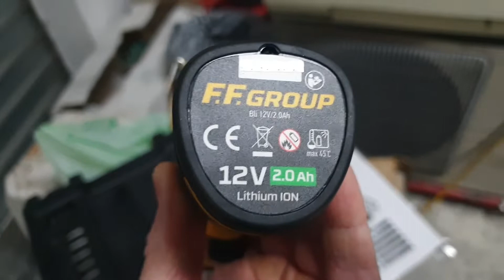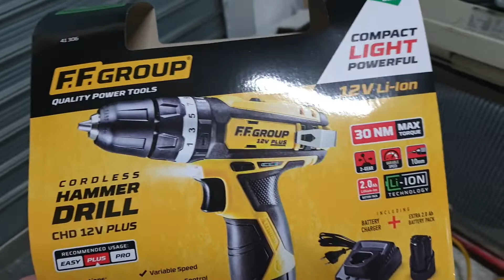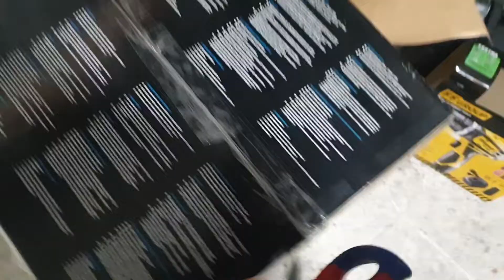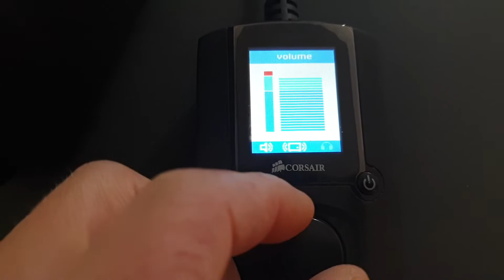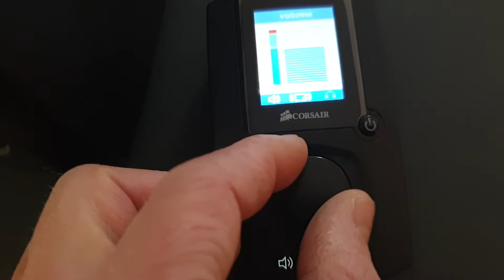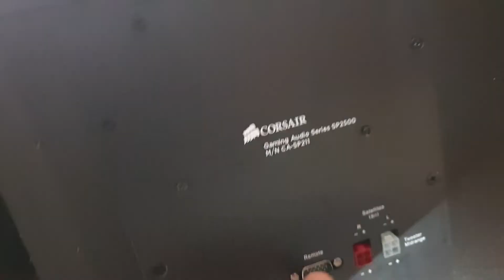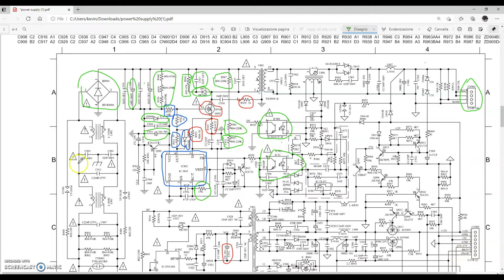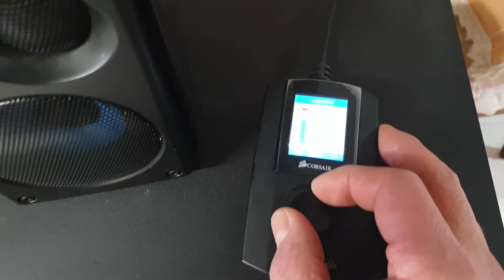corsair sp2500 repair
Link schema